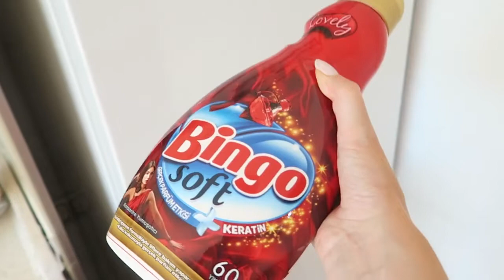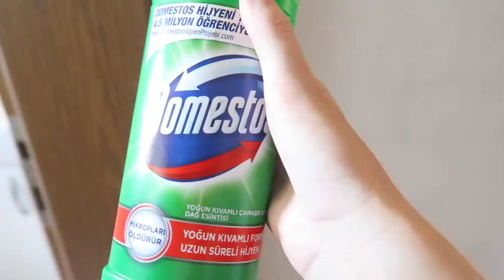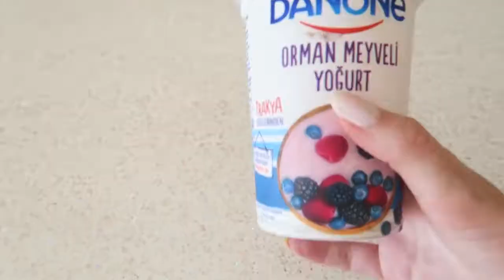HOME VLOG IN TURKEY✨CLEANING & BÖREK | My Pretty Everything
Hi loves!💕
Today's video is a day in my life vlog in Turkey! I had a productive day, cleaned a lot and my mother in law made some delicious Turkish börek! I hope you enjoy it✨